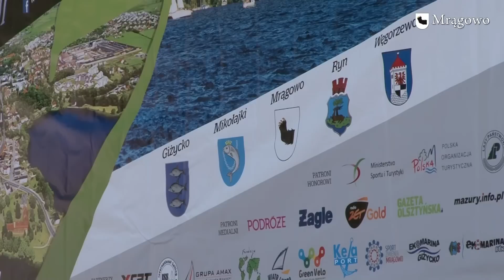Mazurskie regaty na Czosie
Ponad 20 załóg walczyło w minioną sobotę na wodach jeziora Czos w Żeglarskim Grand Prix o Puchar Siedmiu Cudów Mazur. Były to drugie eliminacje z cyklu mazurskich regat odbywających się w ramach kampanii samorządowej 7 Cudów Mazur.